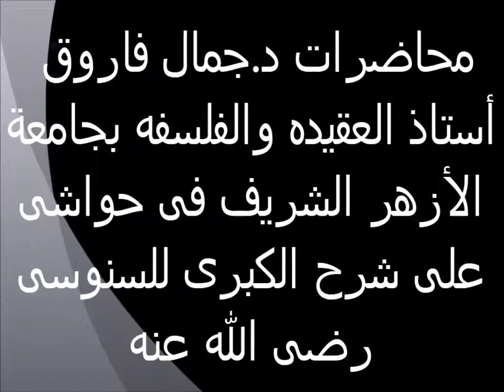هل الإيمان يزيد وينقص 36 حواش على شرح السنوسية الكبرى الدكتور جمال فاروق